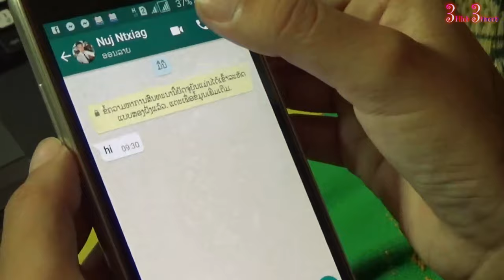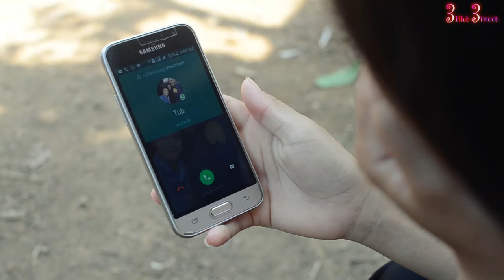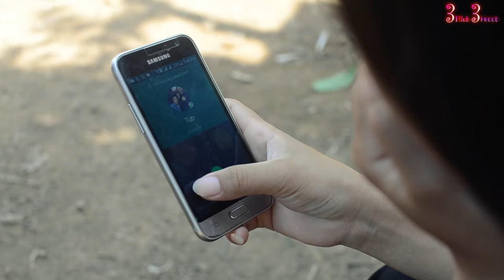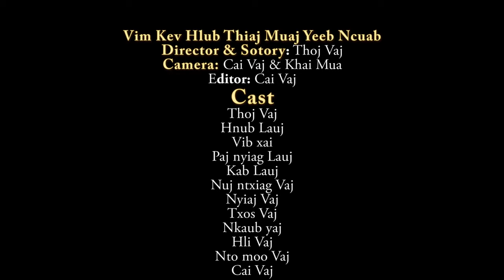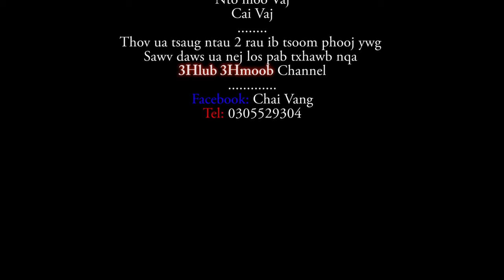Hmoob New Movie 2019 Vim Kev Hlub thiaj muaj yeeb ncuab Part 2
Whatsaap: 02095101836